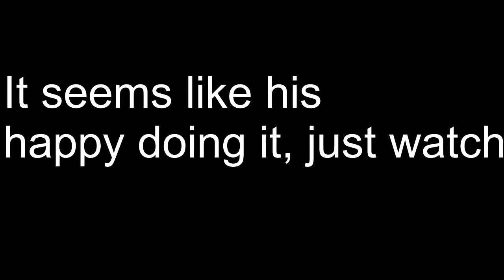Why FACK is Eminem's BEST SONG EVER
Yessir (Joke video lol)
Videos in order of them being shown:

Also the song it's song is in the album (Curtain Call: The Hits) and can be found on YouTube and Spotify